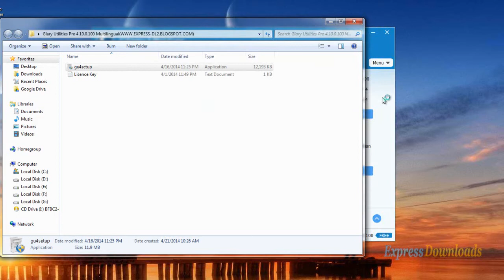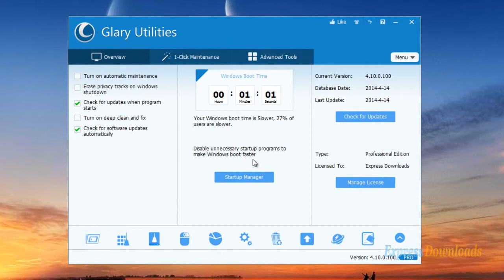Glary Utilities Pro 4.10.0.100 + Serial Key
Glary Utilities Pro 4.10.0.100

Glary Utilities 4 provides a one-stop solution for PC performance optimization. Boost PC speed and fixes frustrating errors, crashes and freezes. Features one-click functionality and easy, automated options. Protects your privacy and makes your computer faster and cleaner.